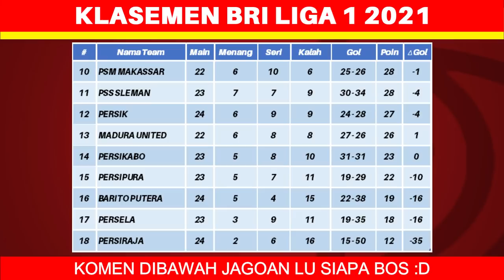Hasil Liga 1 Hari Ini - Arema FC vs Persiraja - Klasemen BRI Liga 1 2022 Terbaru - Pekan ke 24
Hasil Liga 1 Hari Ini - Arema FC vs Persiraja - Klasemen BRI Liga 1 2021 Terbaru - Pekan ke 24

Berikut hasil liga 1 hari ini kamis 10 februari 2022:
Arema FC 1-1 Persiraja
PSIS 1-2 Barito Putera
Persipura 0-0 Persik